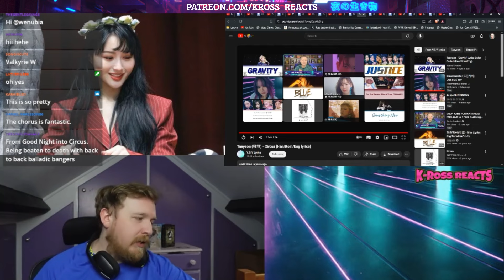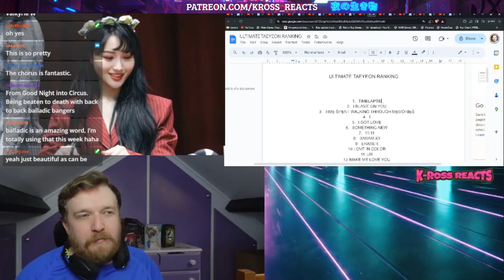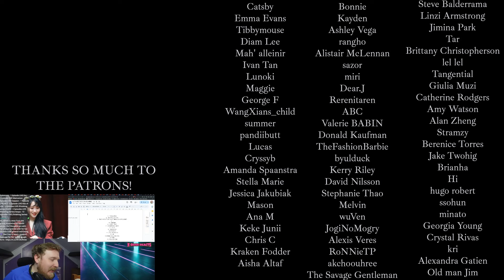#43 Circus - TAEYEON REACTION - ULTIMATE TAEYEON RANKING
THANKS SO MUCH TO VALKYRIE!!! :D

💟SUPPORT ME💟

"reaction" "taeyeon" "taeyeon reaction" "reaction to taeyeon" " react to taeyeon"